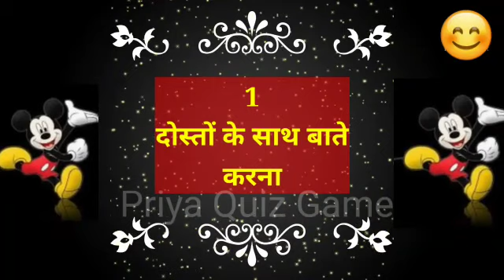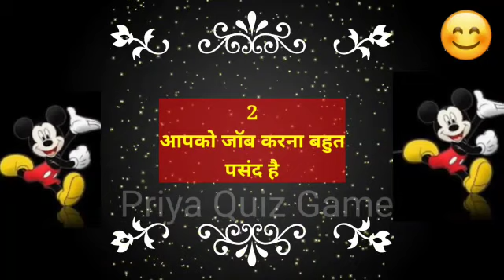surprise game| romantic love status in hindi | choose one number | entertainment video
apko kya karna jyada achha lagta hai jisse aapko khushi milti hai